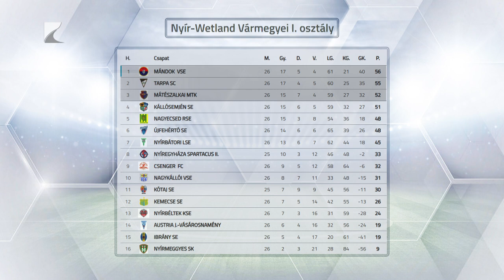Huszonegy érvényes licenc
Huszonkét klub adta be licenckérelmét a Szabolcs-Szatmárt-Bereg vármegyei első osztályú labdarúgó bajnokság 2024/2025-ös idényére. Közülük huszonegyet pozitívan bírált el az MLSZ vármegyei igazgatósága. Az első osztályban négy fordulóval a zárás előtt még teljesen nyílt a bajnoki címért zajló küzdelem. A listavezető Mándok mellett a Tarpa, a Mátészalka és a Kállósemjén pályázik az elsőségre.